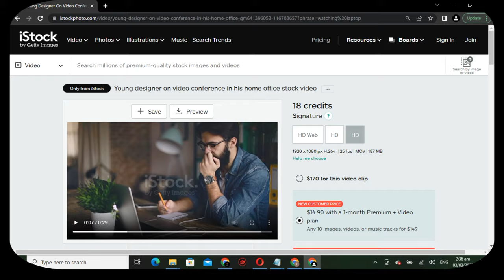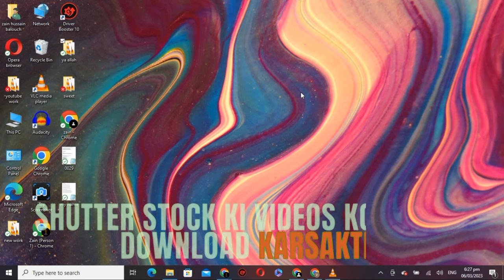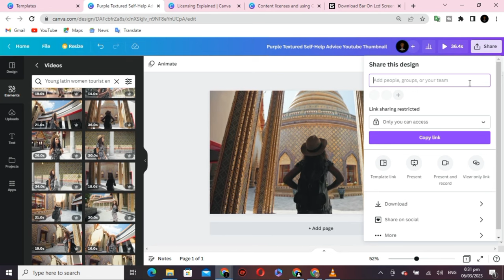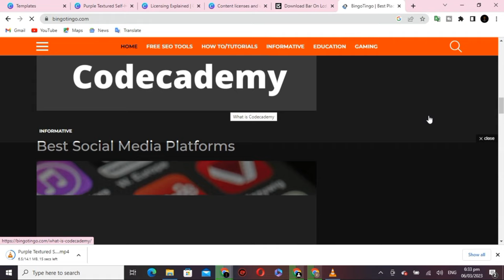Legally Way | How To Download Istock Videos & Images Without Watermark | For Youtube Videos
If you are trying to download istock videos. but you cant download it in high quality.
so in this video you are getting all the answer of your questions.this video is really
helpful for you. after watching this video you can easily download and use istock
videos in your youtube videos for free (Thanku For Watching)

cover topic
how to download free stock videos without watermark
how to download istock videos without watermark
how to download istock images videos for free
how to download stock videos for free
download istock videos for free
how to download istock photose without watermark
how to use stock videos for youtube
stock videos for free without watermark
how to download shutterstock videos for free
how to download shutterstock video free
how to download shutterstock videos
how to download shutterstock images without watermark

NOTE
I Will Try To Solve Your Problem